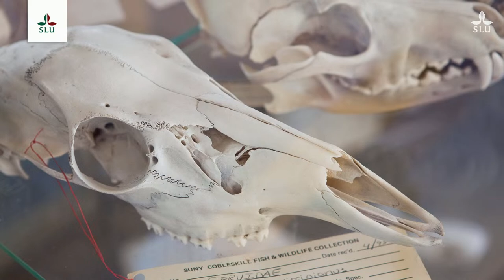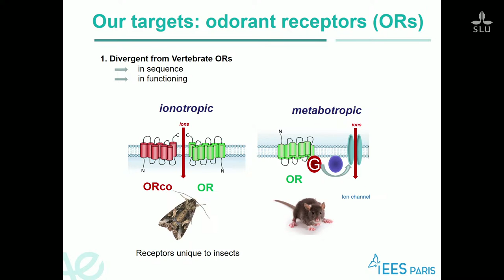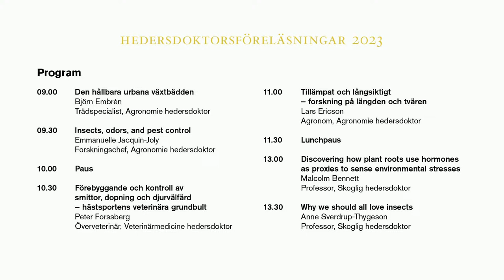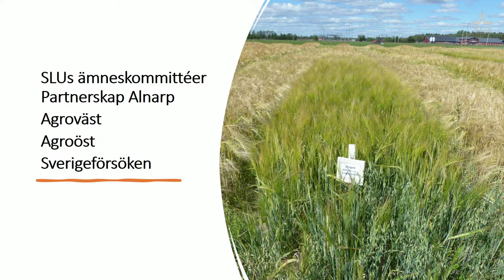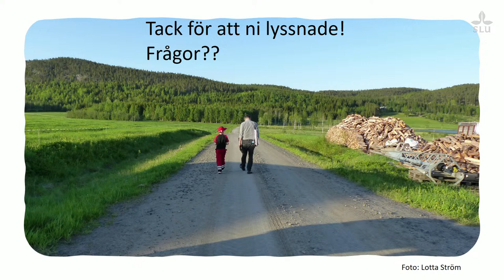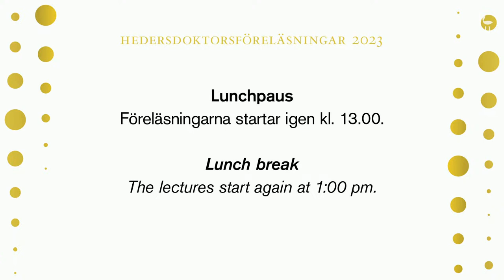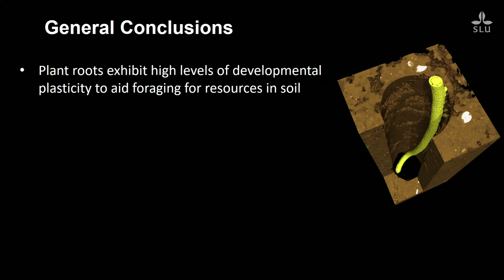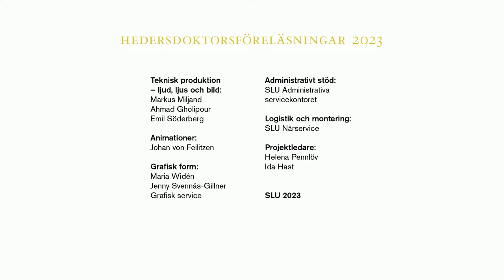Föreläsningar av SLU:s hedersdoktorer 2023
Välkommen att lyssna på föreläsningar av SLU:s sex nya hedersdoktorer fredag den 6 oktober på SLU i Uppsala. Föreläsningarna är öppna för allmänheten och ger spännande inblickar i allt från nya sätt att sköta träd i städer till bekämpning av skadeinsekter byggd på kunskap om deras luktsinne. Bland föreläsarna finns också experter på smittskyddsarbete i travsporten, norrländsk växtodling och växternas rotsystem samt en sommarpratare i P1.

PROGRAM:

09.00 Den hållbara urbana växtbädden
Björn Embrén, trädspecialist, Agronomie hedersdoktor

09.30 Insects, odors, and pest control
Research Director Emmanuelle Jacquin-Joly, Honorary Doctor of Agricultural Sciences

10.00 Paus

10.30 Förebyggande och kontroll av smittor, dopning och djurvälfärd
– hästsportens veterinära grundbult
Peter Forssberg, överveterinär, Veterinärmedicine hedersdoktor

11.00 Tillämpat och långsiktigt – forskning på längden och tvären
Lars Ericson, agronom, Agronomie hedersdoktor

11.30 Lunchpaus

13.00 Discovering how plant roots use hormones as proxies
to sense environmental stresses
Professor Malcolm Bennett, Honorary Doctor of Forest Sciences

13.30 Why we should all love insects
Professor Anne Sverdrup-Thygeson, Honorary Doctor of Forest Sciences